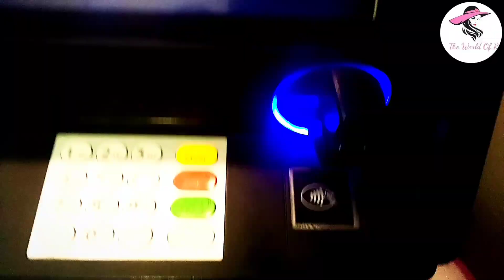Kuch log aise b hoty hn - Random day in my life